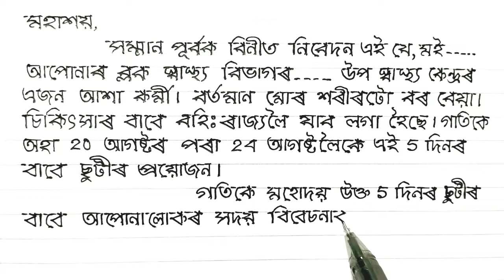আশা কৰ্মিৰ ছুটিৰ বাবে আবেদন পত্ৰ। leave application of Asha workers. Assamese.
This video is for asha workers.As shown in this video how to write an application for leave of Asha workers,leave of absence, Assamese application writing process by HATER KALAM channel.